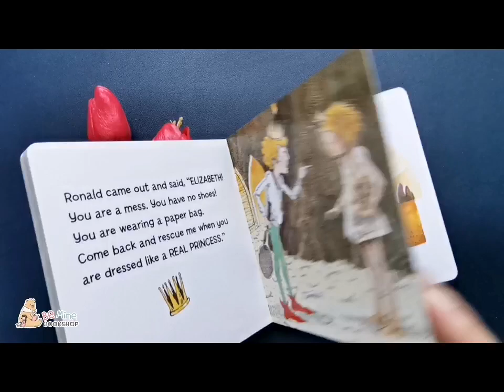║The Paper Bag Princess║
🎟️ เจ้าหญิงถุงกระดาษ เรื่องดังที่ได้รับการแปลเป็นภาษาไทย
🌻 เมื่อเจ้ามังกรมาขโมยตัวเจ้าชายไปจากเจ้าหญิงแถมพ่นไฟทำลายปราสาทรวมทั้งเสื้อผ้าจนเหลือเพียงถุงกระดาษเพียงถุงเดียว เจ้าหญิงตัดสินใจสวมถุงกระดาษใบนั้นไปทวงคืนเจ้าชายจากเจ้ามังกร
𝐀𝐰𝐚𝐫𝐝𝐬 𝐚𝐧𝐝 𝐇𝐨𝐧𝐨𝐫𝐬
🏆The Children's Book Centre Choice
🏆1001 Children's Books You Must Read Before You Grow Up (2009)